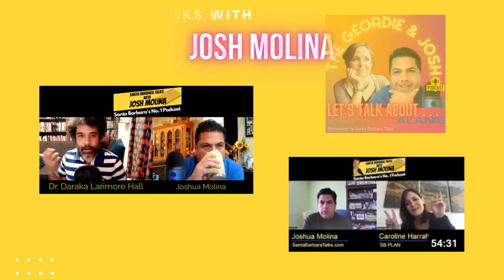Santa Barbara Talks: Luz Reyes-Martin talks Goleta City Council, Roe vs. Wade, schools, education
In the latest edition of Santa Barbara Talks with Josh Molina, Luz Reyes-Martin joins the podcast to talk about her plans for the Goleta City Council. She is running for District in the Nov. 8 election, looking to unseat incumbent Roger Aceves. Reyes-Martin is currently a member of the Goleta School Board. She's also the Communications Director for the Planned Parenthood, and serves on a variety of nonprofit boards.
Reyes-Martin talks about the importance of diversity in elected office, and how she's walking through her District to see what the residents want to see from their elected officials. Reyes-Martin also shares the story of growing up in Los Angeles, and how teachers encouraged her to attend Stanford University, where she graduated with a planning degree.
Josh Molina has been a journalist in Santa Barbara for 20 years. He also covered City Hall for the San Jose Mercury News. In addition to working as a reporter at Noozhawk, he teaches journalism at Cal State University, Northridge and Santa Barbara City College.